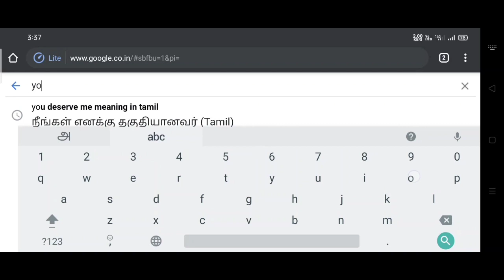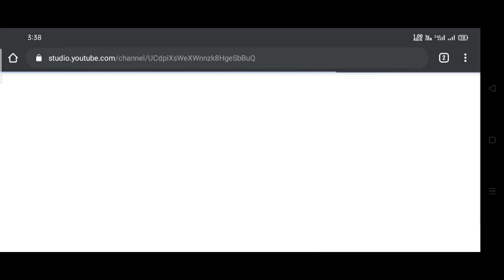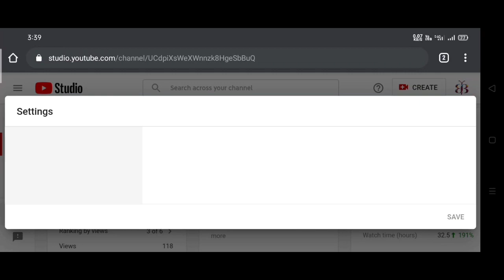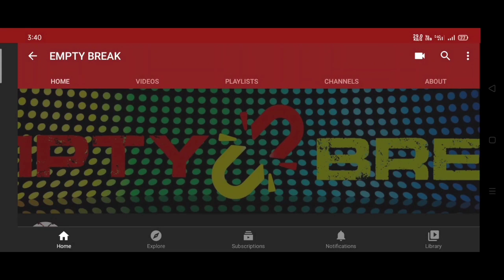How to hide subscribers in mobile on youtube Tamil Sep 2020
this video showing how to hide subscribers count in youtube tamil it is some of you tubers like to use because of getting more viewers watch their videos my video showing to easy solutions on single way

Thanks to topfreeintro.com for INTRO Template our channel title...

Thanks to Cloud 9 for background score our channel title Music...